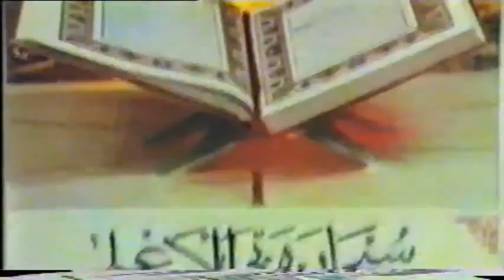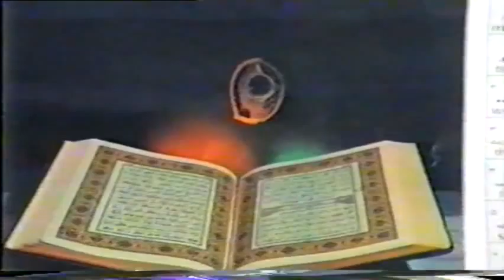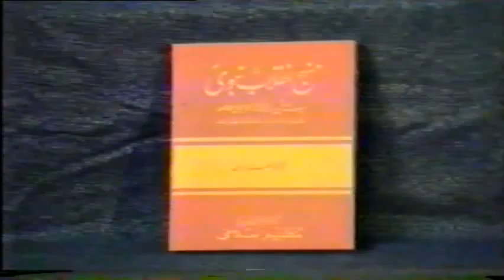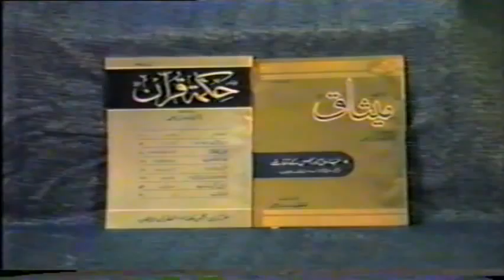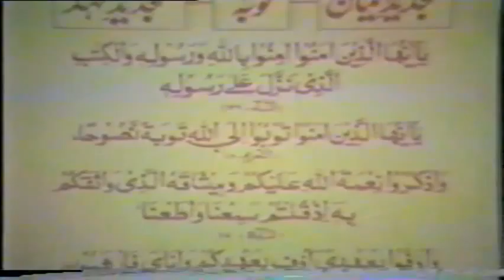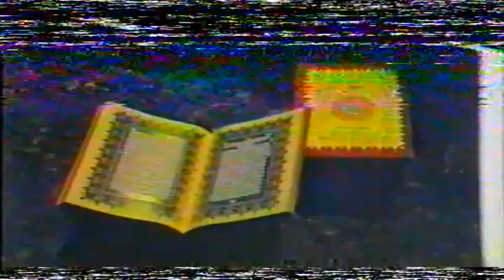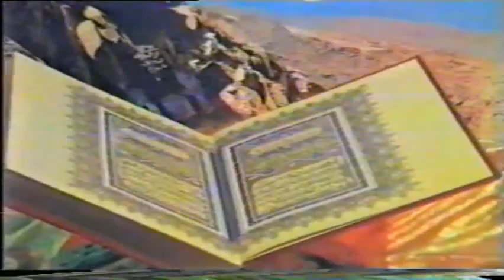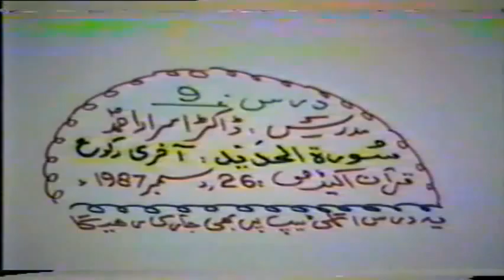7/9- Tafseer Surah Al-Hadeed By Dr. Israr Ahmed